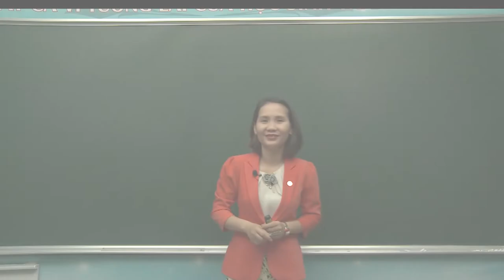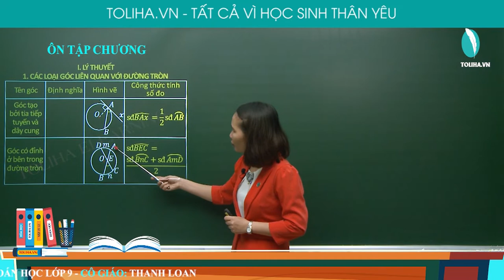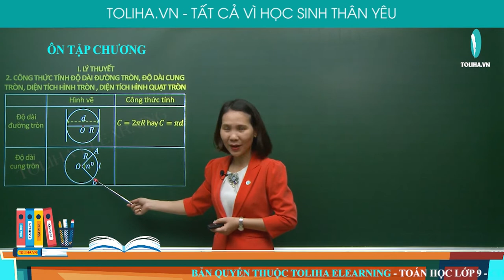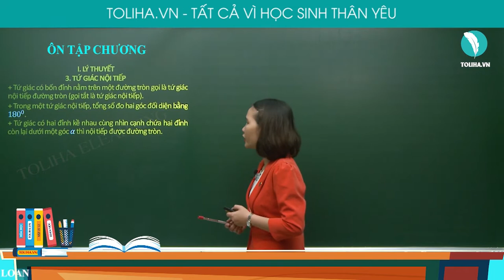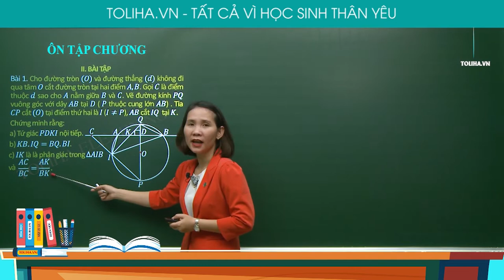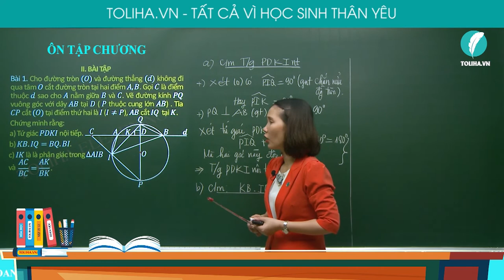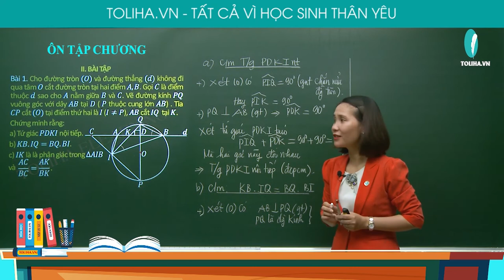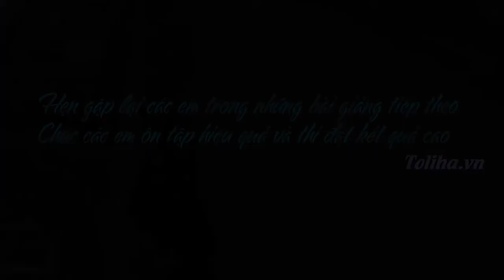Ôn Tập Chương 3: Góc Với Đường Tròn - Hình Học Lớp 9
Ôn Tập Chương 3: Góc Với Đường Tròn - Hình Học Cơ bản & Nâng cao Lớp 9
🙋 CÔ GIÁO: THANH LOAN